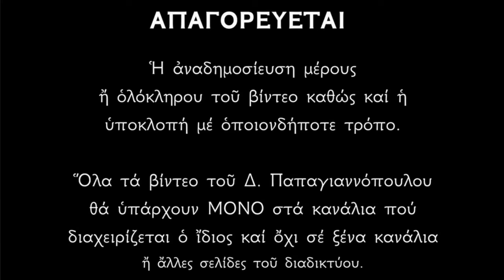🌸 16 Οκτωβρίου - γιορτή : Άγιος Λογγίνος ο Εκατόνταρχος της σταύρωσης Του Χριστού